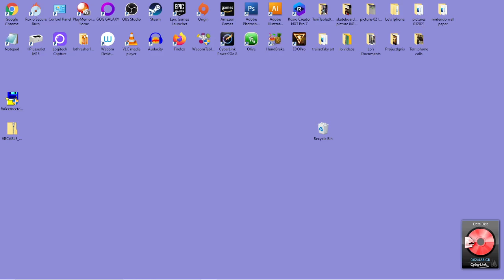WASTELAND 3 armor: Free Savage Armor - Headquarter (03-15-2022)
The savage armor set is right here at the headquarter. You need some sneaky shit and explosive skills. A lot of scum save and quick load. Enjoy.